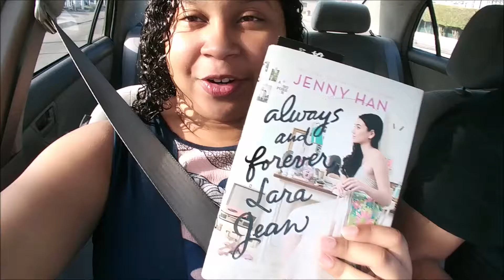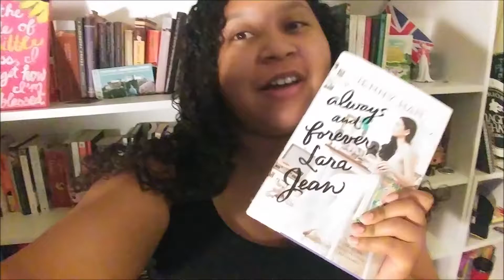Booktube-A-Thon 2017 Vlog | Day 1